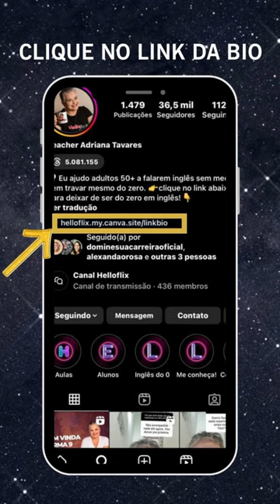Qualquer adulto pode aprender inglês depois dos 50, saindo ou recomeçando do zero!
Quem já passou dos 50 anos e quer aprender inglês, saindo ou recomeçando do zero, tem tudo para realizar esse sonho!

Eu desenvolvi um método que ajuda adultos a falarem inglês, sem medo e sem travar. E assim como o Marcelo, você também pode conseguir!

Na Helloflix você acessa uma plataforma online e aprende tudo no seu tempo, de acordo com as suas próprias necessidades!

Clique no link da BIO @teacheradrianatavares e saiba mais sobre a Helloflix!

See you! 👀